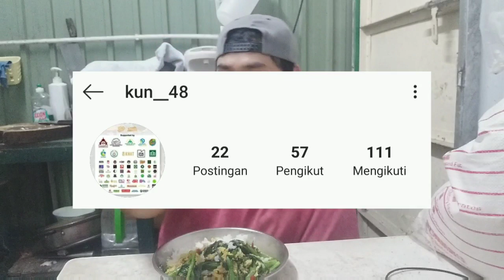MENU LOW BUDGET ALA RIOVLOG SAWI DAN TELUR | PENGUMUMAN GIVEAWAY 🤩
Selamat untuk pemenang GIVEAWAY,segera konfirmasi untuk para pemenang,dan yang belum BERUNTUNG tetap semangat ya 🙂